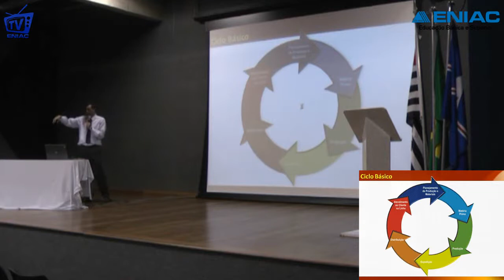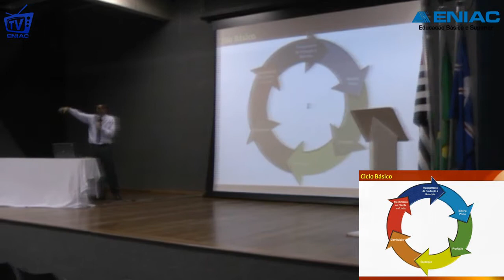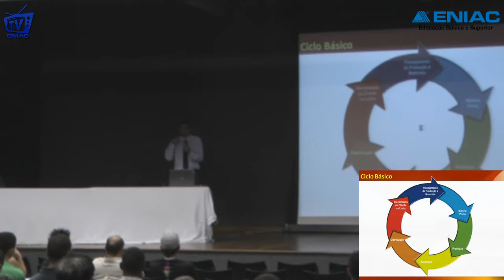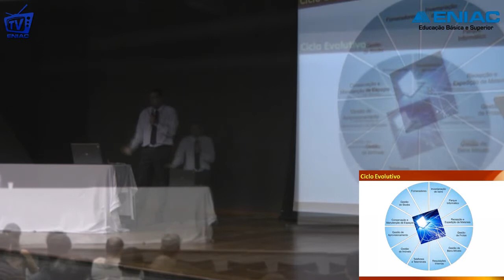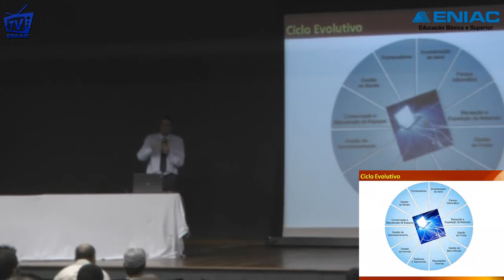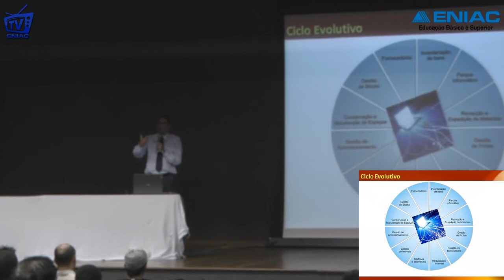ENIAC 1ª SEMANA DE LOGÍSTICA - CRISTIANO GIARETA - TECHNOBUSINESS PARTE 02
Confira a palestra ministrada por Cristiano Giareta Representante Comercial da Technobusiness na Faculdade Eniac.